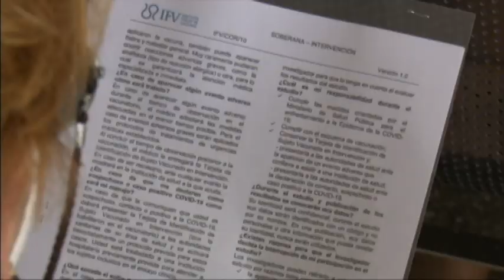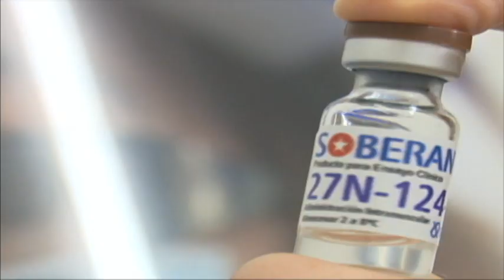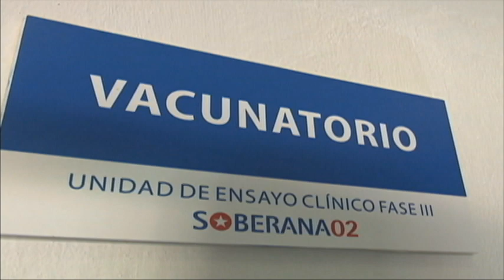Cuba - La isla avanza hacia la inmunización de la población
Cuba avanza hacia la inmunización de su población contra la Covid-19, en una jornada en la que registró 932 nuevos casos positivos al Sars-Cov-2… Este 3 de mayo inicia evaluación de eficacia del candidato vacunal Abdala y comienza la aplicación de la tercera dosis de Soberana 02.